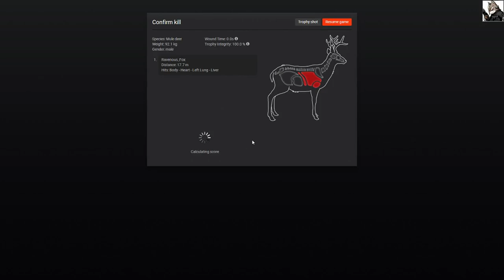TheHunter - Non-typical Mule Deer